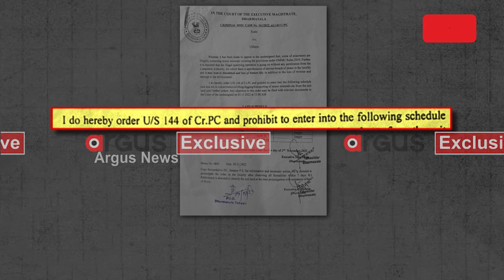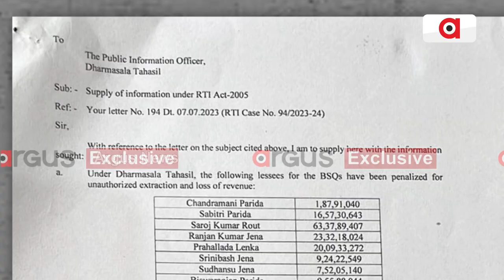Who Is Protecting Mining Mafias In Dharmasala ?